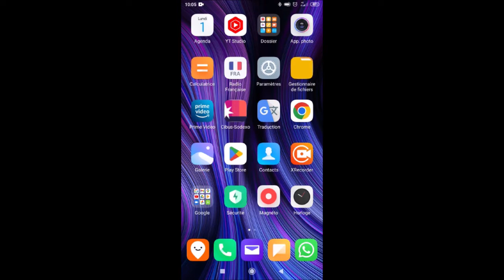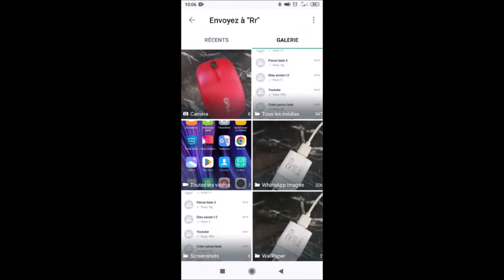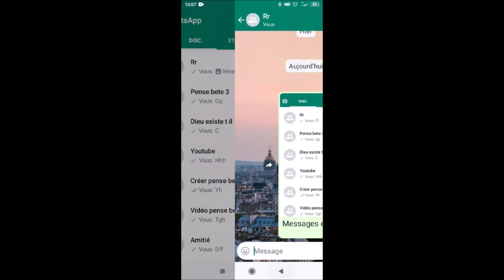COMMENT FAIRE SUR WHATSAPP DES CAPTURES D'ECRANS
Comment réaliser des copies d'écran à partir de votre téléphone est pouvoir les mettre sur WhatsApp ou s'il vous le voulez sur des e-mails où tout autres applications